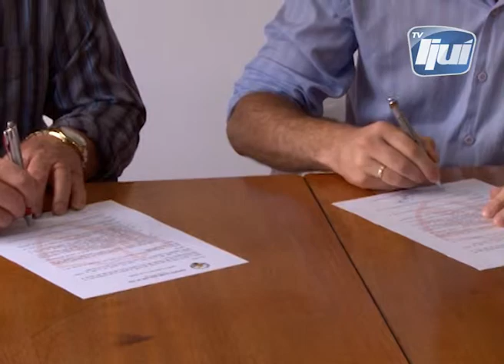Parceria entre TV IJUI e TV São Luiz